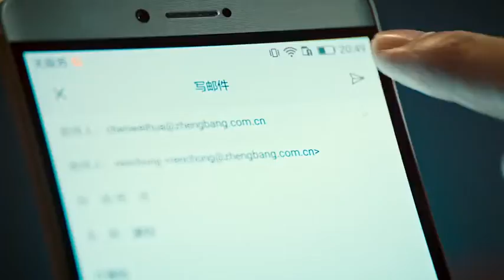Honor Note 8 Hands on review